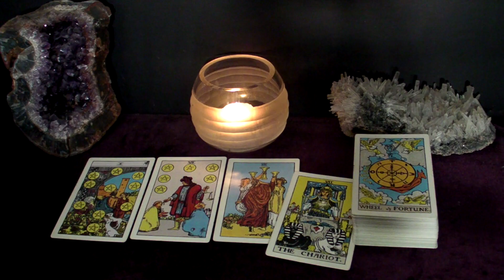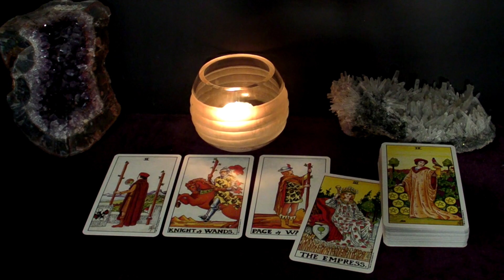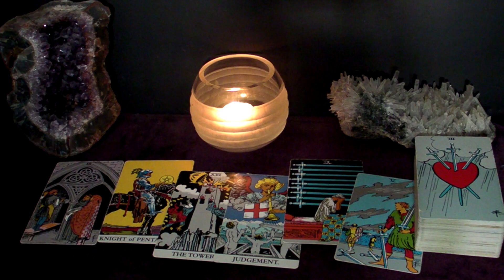GEMINI - Two Soulmates Finally Found Each Other. Happy Together | July 18-24 Tarot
Hi GEMINI! This is your July 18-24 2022 Weekly Tarot Reading.

Spreads In This Reading:
00:00 New Love
07:00 Love in an Existing Relationship
09:08 Love from the Past
11:41 Work/Business/Finances
13:42 The Unexpected